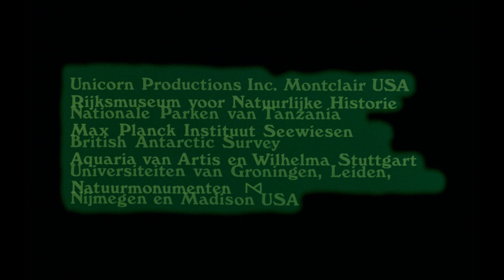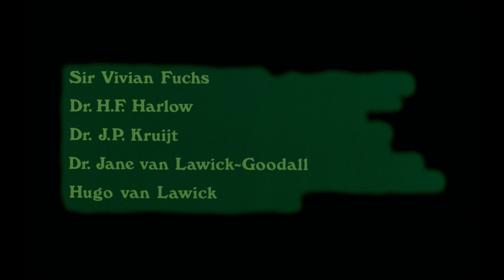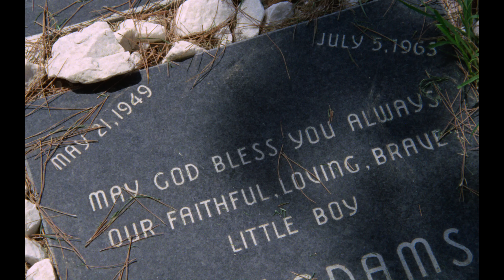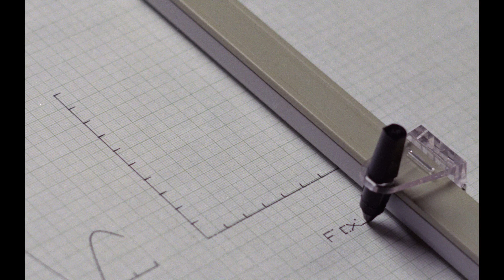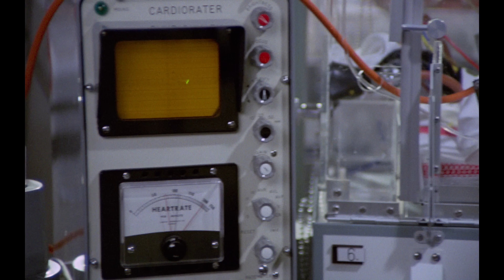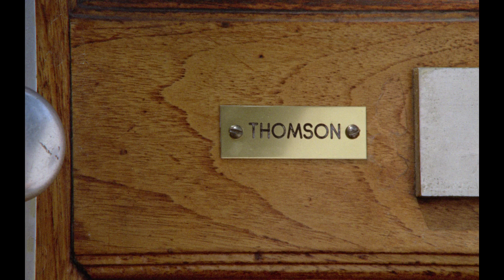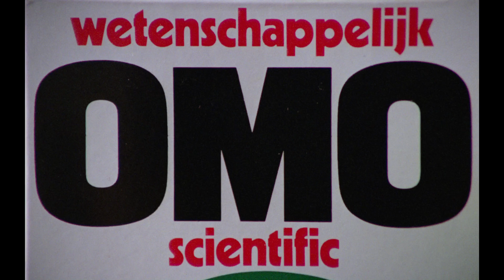Ape and Super-Ape / Bij de beesten af (Bert Haanstra, 1972) [4K]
Bert Haanstra's Acadamy Award-nominated documentary 'Ape and Super-Ape', the international version of 'Bij de beesten af', in 4K.

In Bij de beesten af (1972) verkent Haanstra de overeenkomsten tussen het gedrag van mens en dier. Hij reisde met zijn filmploeg 175.000 kilometer om beeld van over de hele wereld te kunnen maken en werkte drie jaar aan de film.

De film is in 4K gerestaureerd en online gezet op de 100e geboortedag van Bert Haanstra, om zoveel mogelijk mensen kennis te kunnen laten maken met zijn werk of er opnieuw van te genieten.